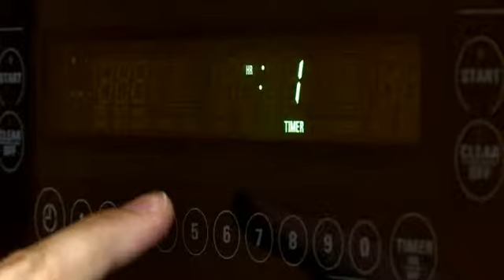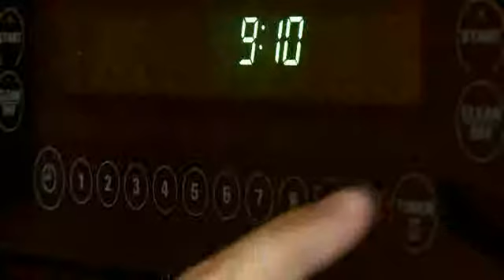Natural Gas Cooking Systems